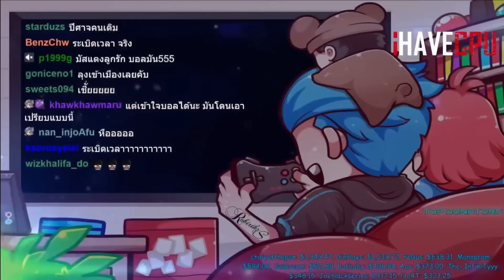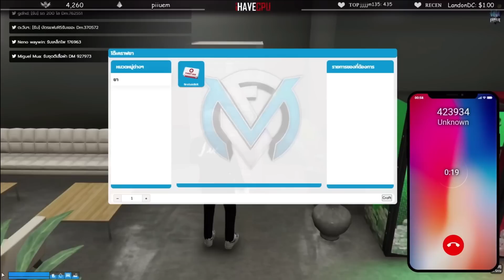บังบอลระเบิดเวลาลุงแม็ค มาหาพระเจ้าแจ้งใบMKKซื้อขายOCรถประมูลอย่างตึง! | FML | EP.4875